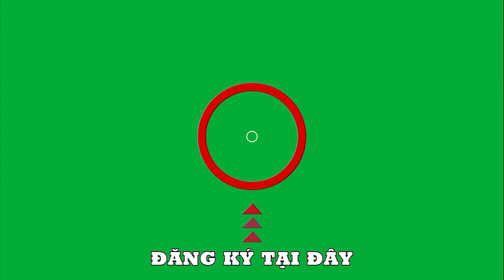231 Ca Khúc Nhạc Vàng Trữ Tình 2022 💔 Mở Loa To Nghe Nhạc Hay Dễ Ngủ 💔 Người Tình Không Đến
231 Ca Khúc Nhạc Vàng Trữ Tình 2022 💔 Mở Loa To Nghe Nhạc Hay Dễ Ngủ 💔 Người Tình Không Đến